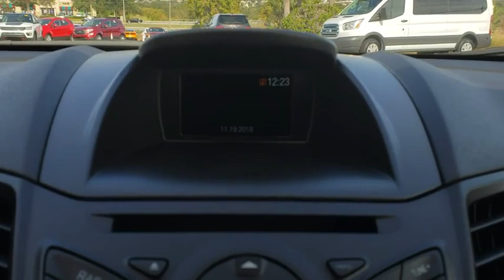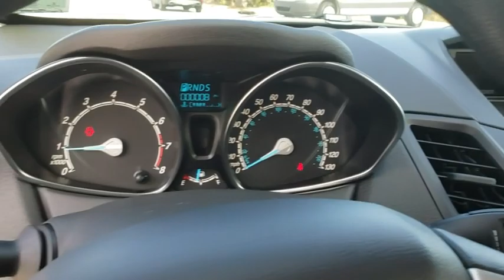2019 Ford Fiesta Winter Garden, Windermere, Davenport, Four Corners, Apopka, FL 190208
Hot Pepper Red Metallic Tinted Clearcoat New 2019 Ford Fiesta available in Clermont, Florida at Ford of Clermont. Servicing the Windermere, Davenport, Four Corners, Apopka, FL area.

Stay nimble with the 2019 Ford Fiesta. Its the small car thats big on value, with a choice of two body styles  sedan and hatch  to match your lifestyle needs. The sedan has a trunk with 12.8 cu. ft. of capacity and 60/40 split seats that can be folded to accommodate long items. The versatile hatch model with its wider opening handles large cargo, with its 14.9 cu. ft. of rear space and 60/40 split rear seat backs, increasing space to 25.4 cu. ft. when lowered. Its whats on the inside that counts, with an intuitive center console and available ambient lighting to match your mood. Along with super stylish wheel deisgns, the Fiesta offers two engines to suit your style of driving: the responsive 1.6L Ti-VCT I-4 and the high-output turbocharged and direct-injected 1.6L Ti-VCT EcoBoost I-4. With Eruo-inspired suspension, electric power-assisted steering and electronic stability control, plus manual or automatic transmission, theres no stopping this feisty cars power. The Fiesta is filled with savvy tech, including SYNC 3, Apple CarPlay and Android Auto compatibility, available navigation system, premium audio system, FordPass app access, smartpcharging USB and a rear-view camera.